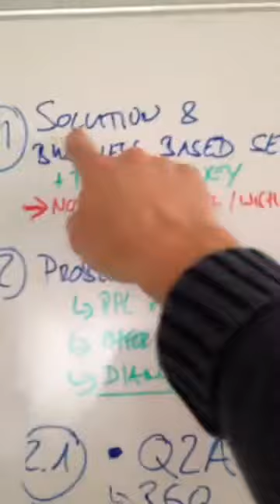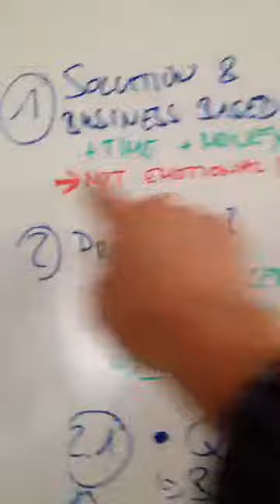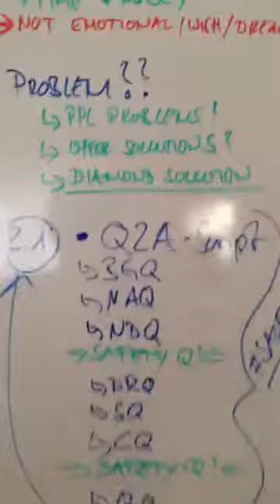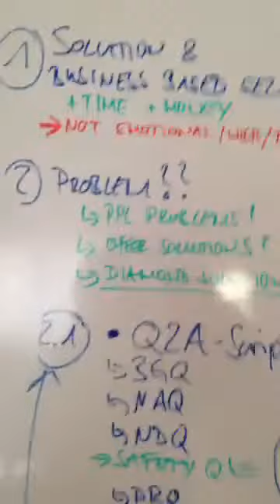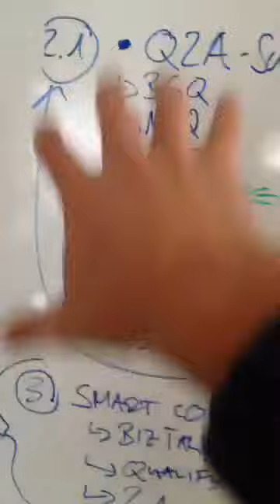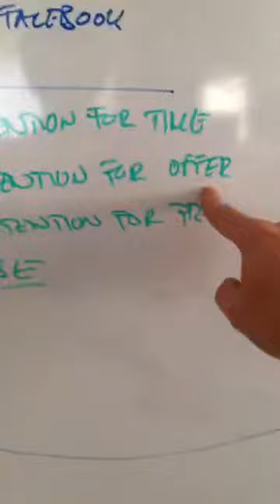Marc Steffen über Sales, Businessbuilding & Sales